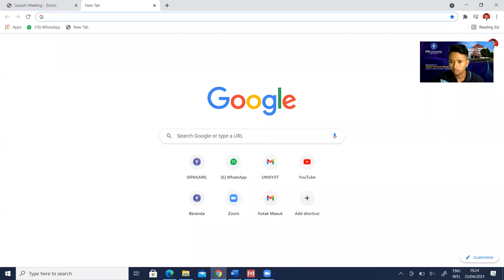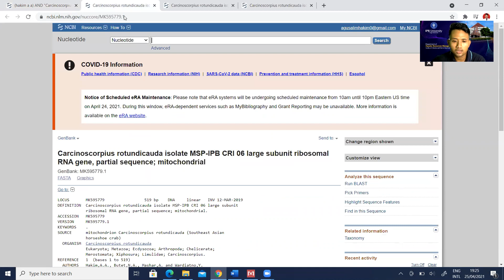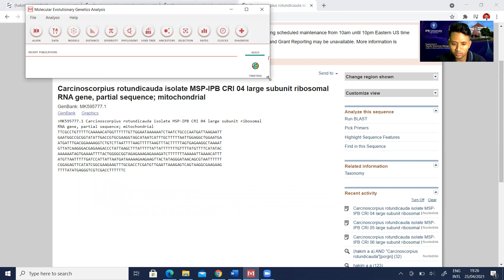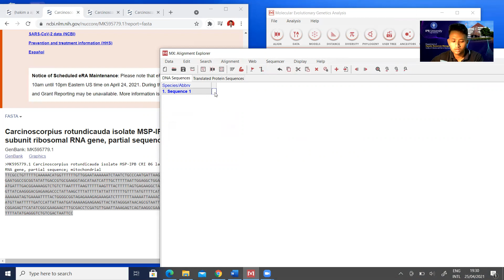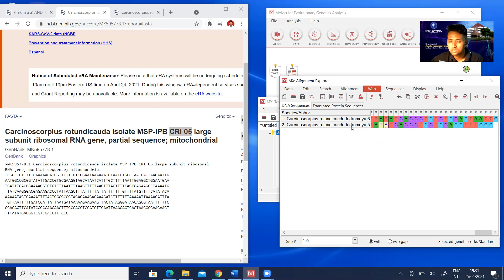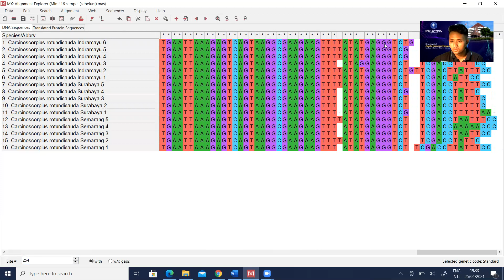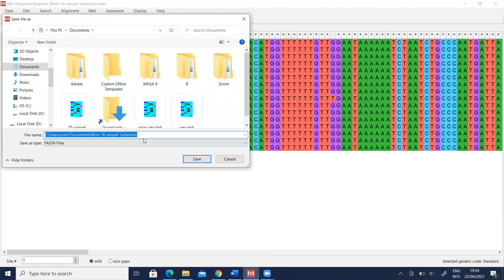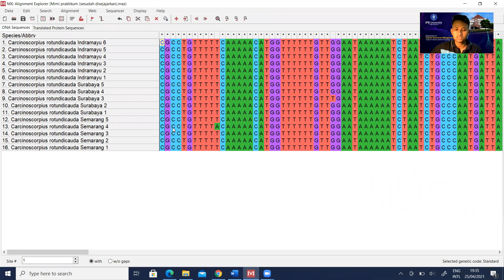How to get genetic data from NCBI? (Using MEGA X for haplotype analysis using DNA SP)